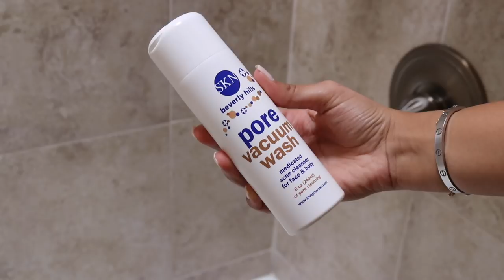VLOG: COME TO THE HAIR SALON WITH ME || FULL HEAD OF HIGHLIGHTS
▽▽ OPEN ME ▽▽
COME TO THE HAIR SALON WITH ME AND SEE MY HAIR TRANSFORMATION THANKS TO MICHELLE COCHRAN!

Book Michelle through the StyleSeat app in the app store!

✖︎✖︎ SOCIAL MEDIA ✖︎✖︎

(I DO NOT MAKE COMMISSION FROM THESE CODES, THEY ARE PURELY FOR YOU GUYS TO SAVE SOME MONEY)

⇥ Milk & Eggs - elianajalali $20 off $40 +more
⇥ MVMT WATCHES- eliana15 for $15 off
⇥ FabFitFun - eliana15 for $15 off your box

‣▸▹ ITEMS:

OUTFIT:
All White Stan Smiths
Apple Watch
Adidas Pant
H&M Top

(I received this product complimentary from Patchology)

(I received this product complimentary from Briogeo)

1270 S Alfred St.

♡♡♡ FILMING SET UP ♡♡♡
◇ Main Camera:
Canon 80D

For promotional and business collaborations, or for any personal questions you may have, you can reach me here: